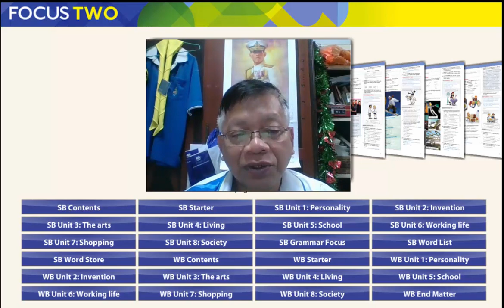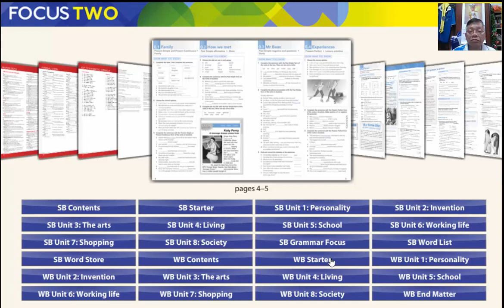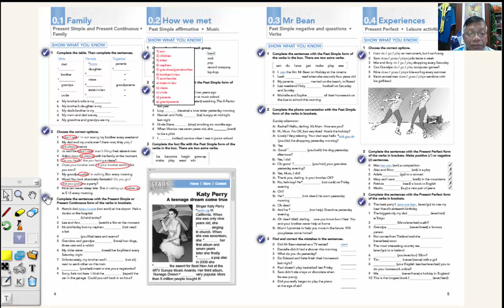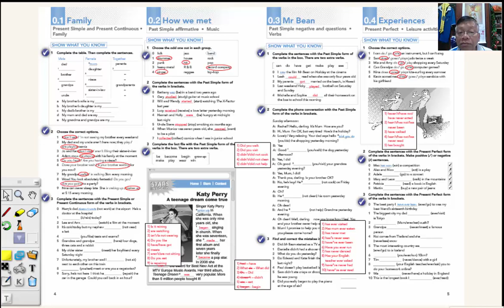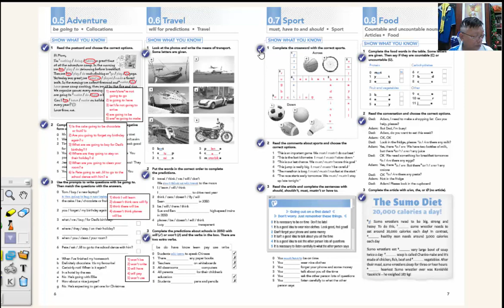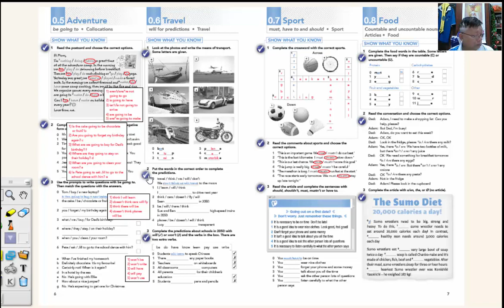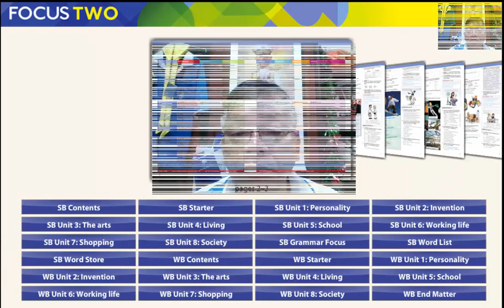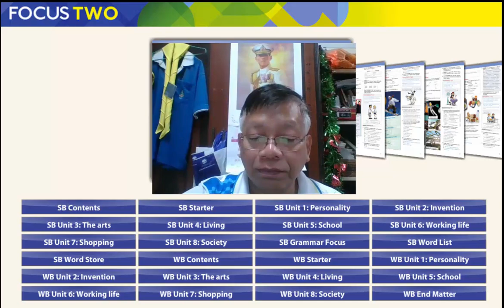WorkBook Focus 2 Starter Unit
อธิบายแบบฝึกหัด WorkBook Focus 2 Starter Unit ภาษาอังกฤษ มัธยมศึกษาปีที่ 5